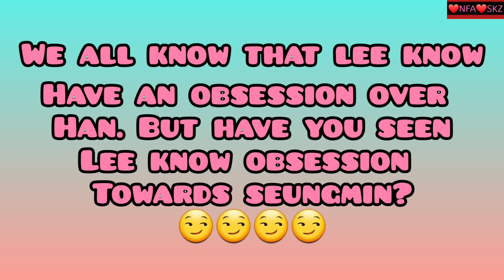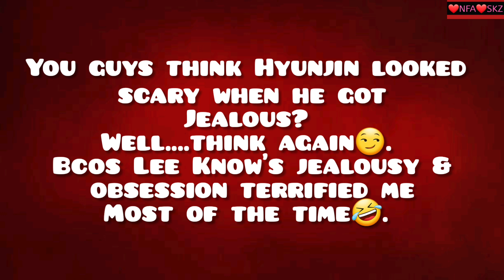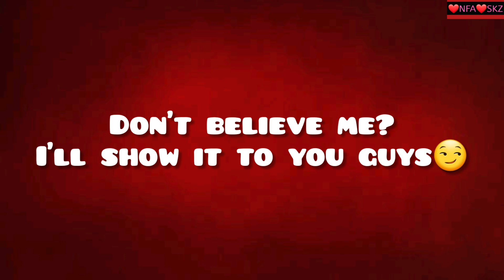2 MIN - Part 2 🔥Jealous/Obsessed/Tension Moments🔥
Just editing this video for 'STAY' . I do not have bias from this amazing group. I love all SKZ's members and do supports my video by liking them and kindly subscribe my channel so that i have the courage to post more video of them in the future. Fighting❤😍😘!!

You are free to comment or put any suggestion for my next video💋